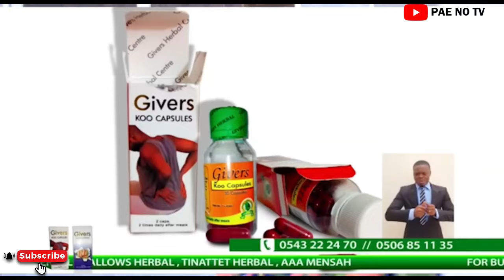Junior Pope: “I paid obeisance to water spirit before entering the boat” Survivor tells it all